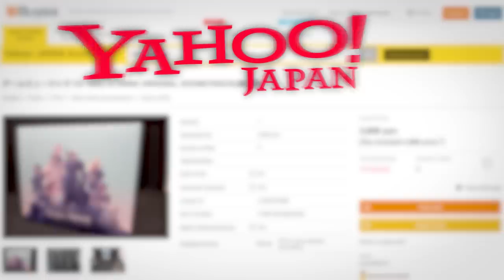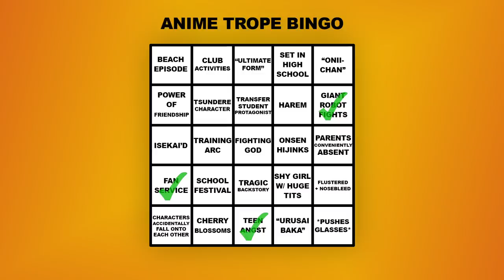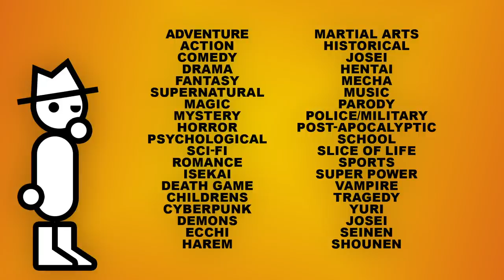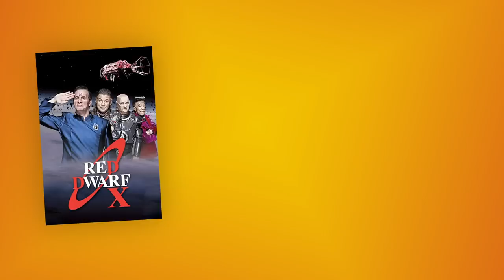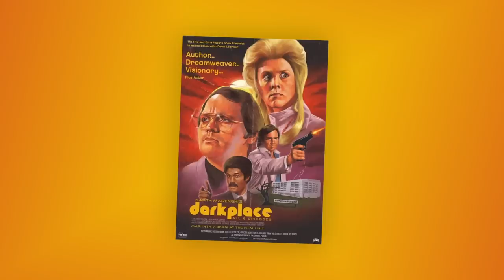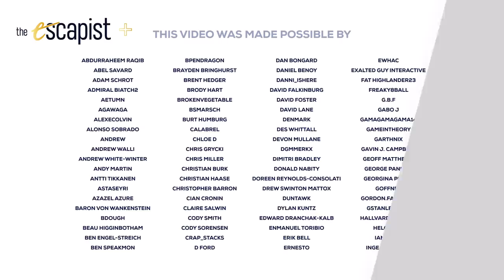The Anime Series That I Actually Enjoy | Extra Punctuation